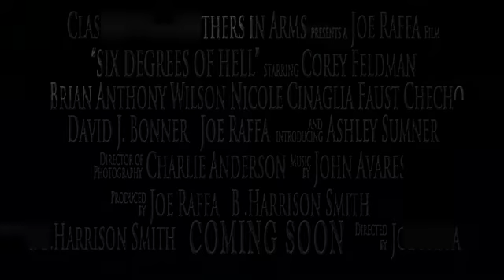A 6 grados del infierno Trailer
Estreno en DVD: 6/2/13